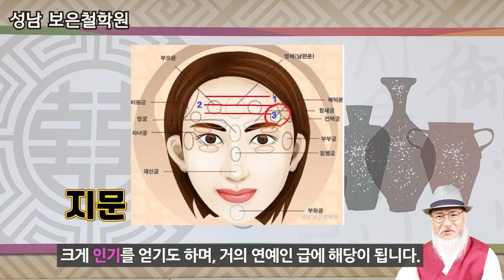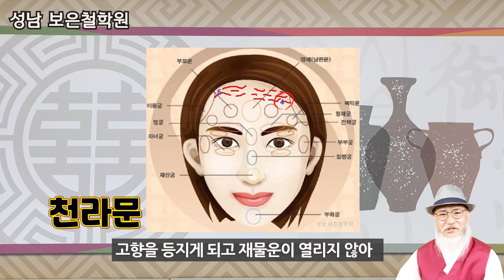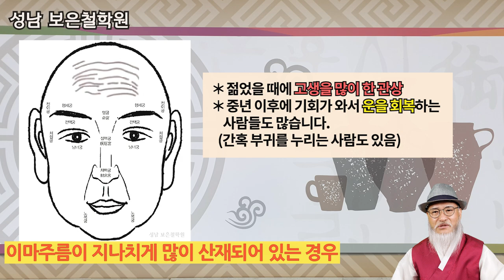천복운과 재물운, 조상운이 넘치는 이마 주름 관상 (3초 만에 알 수 있는 성격ㆍ직업.재물운)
이마 주름관상 보는법/이마주름 함부로 없애지 마세요(이마주름관상으로 성격,직업,재물운 등을 보는법) 좀더 자세히보기